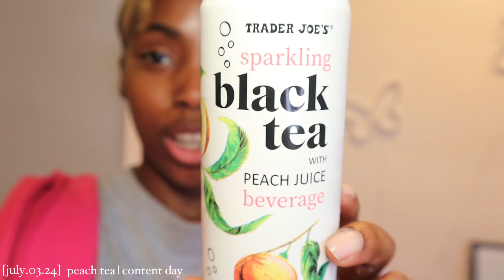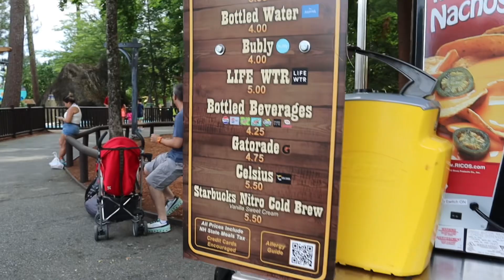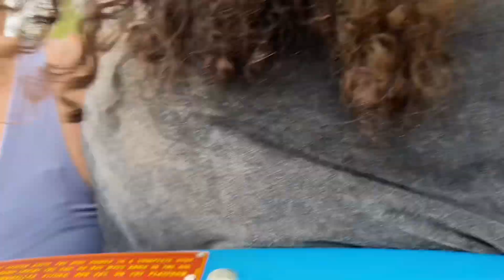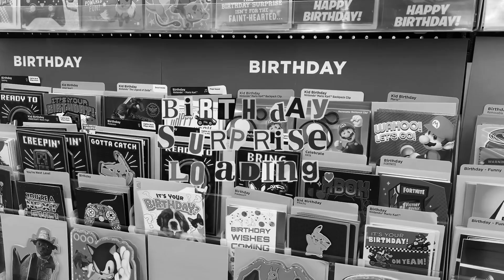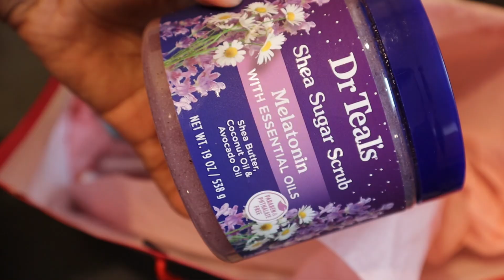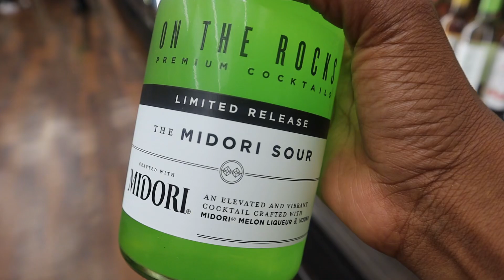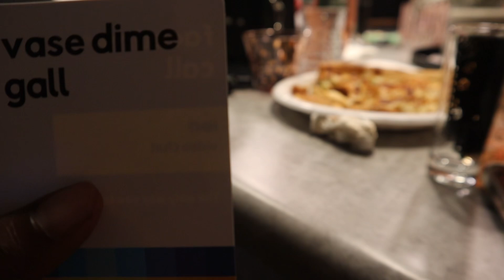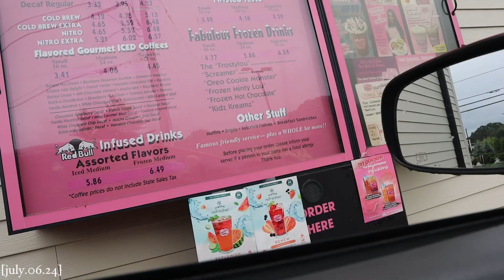VLOG: Content creating, Canobie Lake Park, Birthday Surprise Party & more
Hey butterflies!
Welcome to another vlog (dump) and in this video we are spending time with family and friends, creating content, makeup looks, trying new coffee spots and more.

Chapters:
Preview 0:00
Content creator complaints | BTS makeup look 0:17
Trader Joes drink | Creating content 3:47
Canobie Lake Park | Best Lobster Roll 9:07
Gym | Birthday Surprise 14:06
Marylous Coffee | Relaxing day | "Offline" date | Outro 24:58